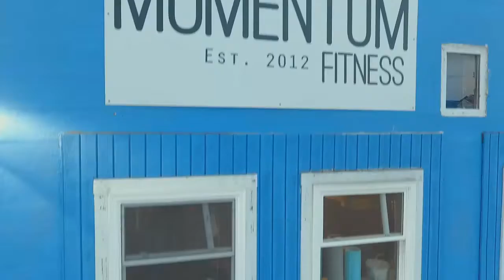Momentum Fitness OBX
Momentum fitness’ afternoon workout session in late summer of 2017.

Made with Quik by GoPro